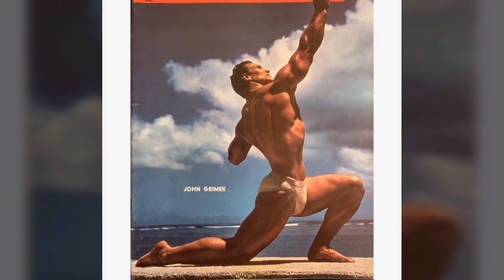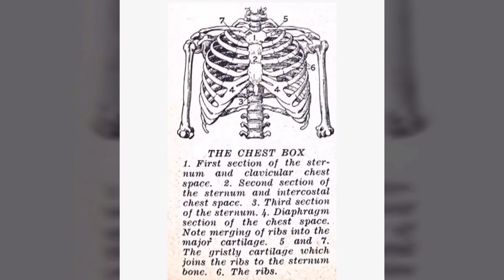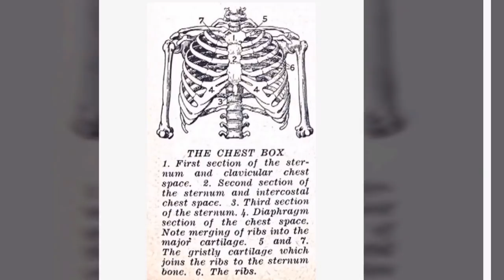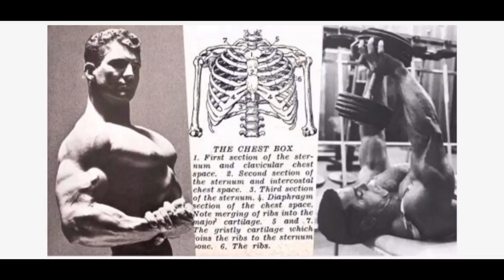El Secreto de la Vieja Escuela Para Tener Una Gran Caja Torácica | Sentadillas Respiratorias.